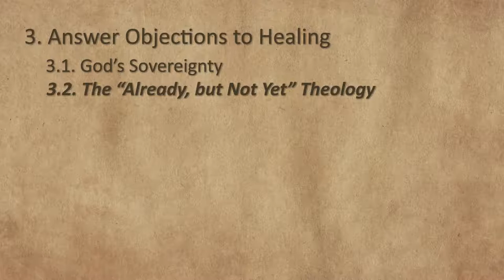Session 7 - God's Sovereignty and Kingdom Explained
The seventh session of the "Divine Healing Series" begins answering the objections to divine healing that Christians bring and it covers 2 important topics: (1) God's sovereignty in relation to healing; (2) the "already, but not yet" theology. For more Bible teaching, we invite you to visit our